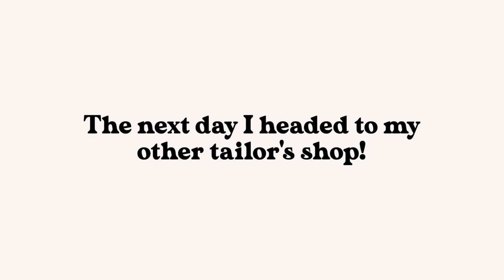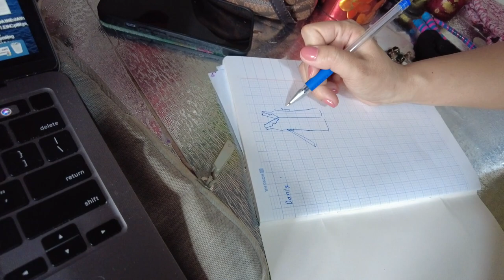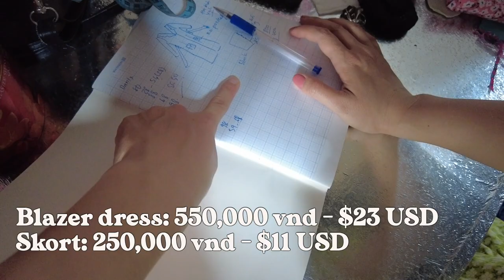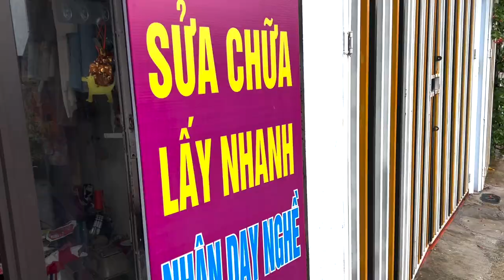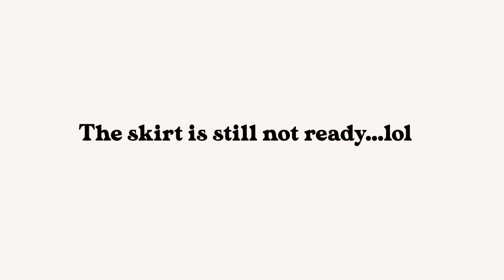Expat Life in Vietnam, Hanoi ✨ Get Clothes Tailor Made with Me! Vietnam Vlog 2022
There are many Americans living in Vietnam and expats living in Hanoi, Vietnam and for good reason!  If you’ve been wanting to get clothes made in Vietnam, then this video will break down how much it costs to get clothes made in Vietnam and show some of the different pricing you may come across! I hope you enjoy this week’s video! I think Hanoi is a better place to get clothes tailor-made than Hoi An. Hanoi, Vietnam is my favorite city in the world to live in. See a day in the life in Hanoi Vietnam in 2022 in today’s video. I actually share with you several days in my life living in Vietnam and the cost of living in Vietnam.

→Be sure to get my FREE Starting on YouTube Cheatsheet for entrepreneurs + coaches to stop fighting algorithms and get in the eyes of your dream clients DAY 1

What are the classroom essentials for new teachers?

——REMOTE WORK——
I make over $50/an hour teaching with Outschool! Sign up to teach with my link! No degree required!

——GROW FAST——
YOUTUBE OPTIMIZATION PLUG-IN TO GROW QUICKLY:

I use Canva to make all my thumbnails & marketing materials.  You can use it too FOR FREE!

WEBCAM:
The one I use for all my videos
The next updated version (not much difference-slightly better lighting adjustments)
The latest version (I would say this one is probably the best deal, and it is the highest quality)

MICROPHONE:
The one I used is sold out…but is so good if you can get it used even
This is by the same company, is cheaper, and has really good reviews:

STORAGE for Videos:
This SD card is the bomb. I am obsessed. It has 13,000 5-star reviews, and I travel with it

FREE ELEMENTOR THEME: Astra (but I recommend Kadence! If i’d have known about Kadence, I would have used it instead of Astra)

This video was all about Expat Life in Vietnam, Hanoi - Get Clothes Tailor Made with Me! Vietnam Vlog 2022